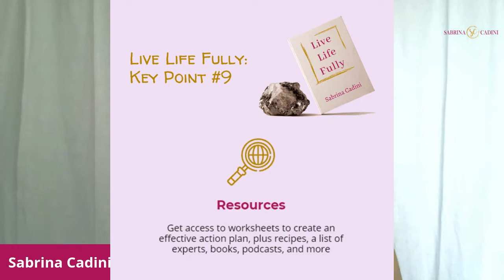Live Life Fully Show with guest Zala Bricelj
What a great chat! We talked about Zala's health journey, how she was able to regain control of her life by focusing on self-care, and how her dogs Akela and Casper inspire her every day.

I also shared Key Point 9 of my new book.

Will you help me make Live Life Fully a reality? Here's how you can support:

1. You will receive great bonuses when you buy multiple copies!
Also, when you order one or more copies, you will have the opportunity to be a featured guest on my live show promoting the book on Facebook, Periscope/Twitter, LinkedIn, and YouTube!

2. Forward the link below to family, friends, co-workers, your network, and anyone you think might benefit from pre-ordering their own copy:

Any level of support is greatly appreciated, and just spreading the word makes a huge difference to me.